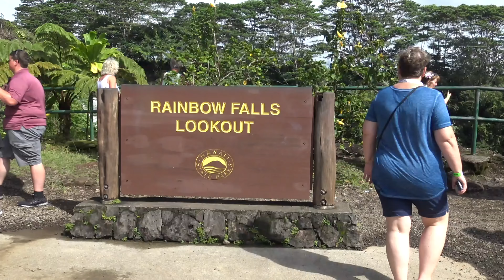夏威夷大島-希洛 彩虹瀑布 Rainbow Falls, Hilo, HI, United States